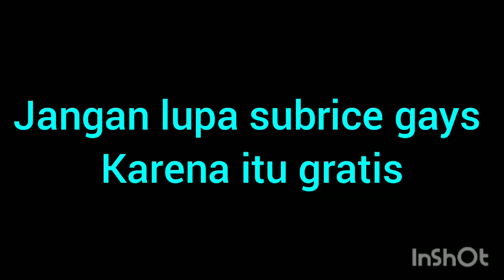Doa thr untuk ramdhan tahun ini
Doa thr
Gratis like subrice oke gays oray

Facebook ahmada azzuhri
 Makasihgays yang telah nonton

Dah gays
Jangan lupa folow ig aku dan fc aku
Fc ahmada azzuhri